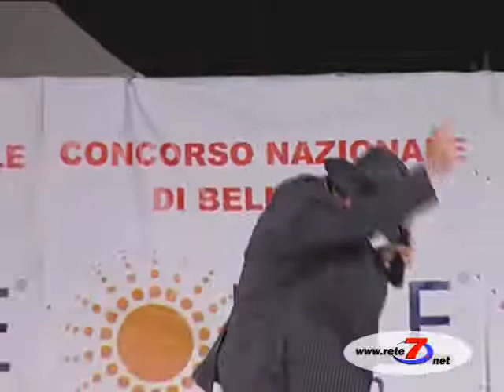Riolo Terme - Sosia Celentano - Canta Il tuo bacio è come un rock.